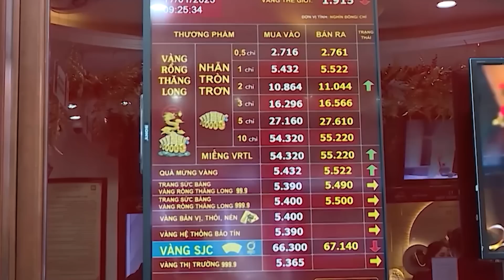Bản tin chiều ngày 4/5/2023: TAND TP.HCM đang lên kế hoạch xét xử vụ án Nguyễn Phương Hằng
- Tòa án Nhân dân TP.HCM đang lên kế hoạch xét xử vụ án Nguyễn Phương Hằng
- Rác ngập ngụa mương tiêu nước, bủa vây khu dân cư ở Định Công, Hà Nội
- Cầu vượt chữ C nút giao Chùa Bộc dự kiến thông xe ngày 25/6/2023
- Thị trường chao đảo sau quyết định tăng lãi suất của Fed
- Vàng trong nước tiếp tục theo đà tăng của giá vàng thế giới

37 Bà Triệu, Hoàn Kiếm, Hà Nội, Việt Nam